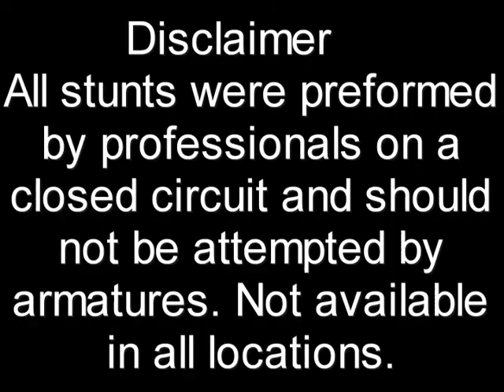Soda Ad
My very first, ever, computer animation video. I created this in gmax, which doesn't support rendering, or anything with lights. Basically I created the scenes and animated them, then went to the largest 3D view-port I could get, and went through and took a bunch of screen shots, one for every frame.
There is a lot of problems with this, I know, but i was just getting my feet wet, as it were, with CGI and Computer Animation. I've come a super long way since those long ago days.